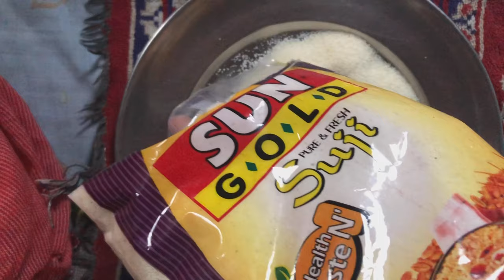Discovery | DAILY VLOG | Day 24 | Poland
Good Films Make Your Life Better
This has truly been a journey of discovery for me. I would like to take a moment to thank you for supporting me and watching this video. Today is Day 24 of the DAILY VLOG series. I watched the movie Ida (2013) by Pawel Pawlikowski from Poland.

Thanks To:
Nikesh Katuwal
Rabindra Mainali
Nirwan Jhapali